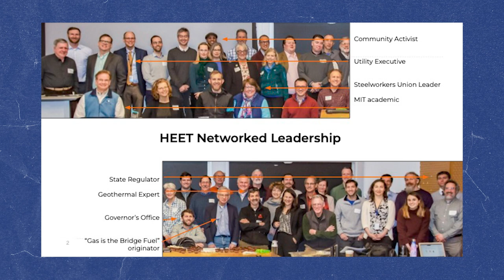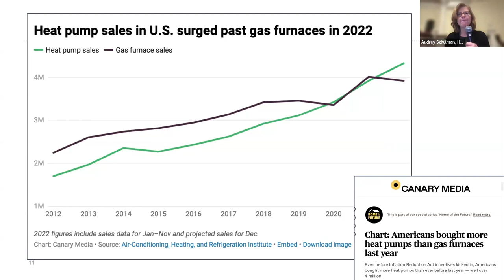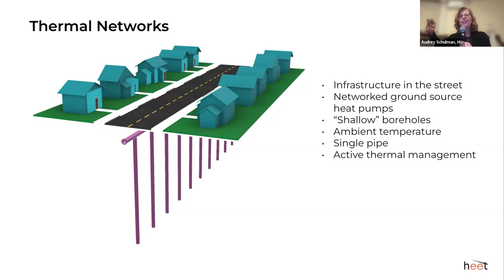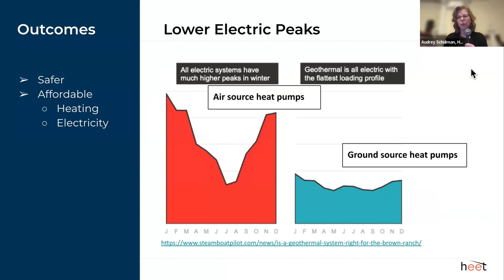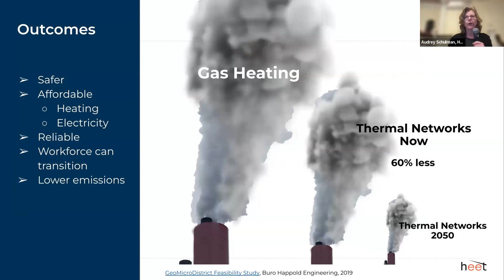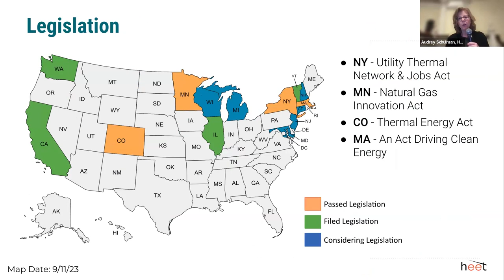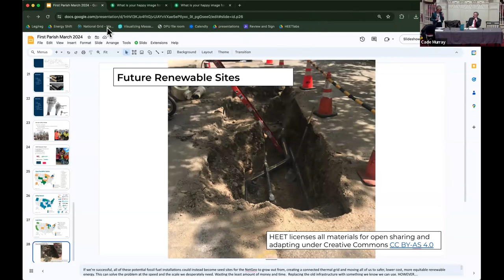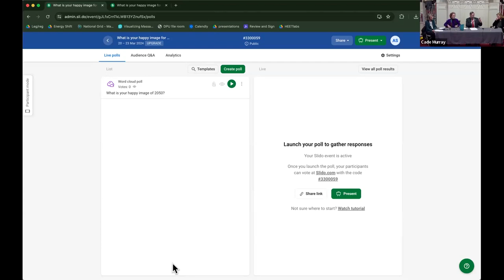Getting Off Gas: Solutions for a Just Transition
A transition away from gas to heat our buildings is an important part of addressing climate change. But how do we accomplish that?
We’ll hear from:
- Audrey Schulman, co-founder and co-executive director of HEET, a nonprofit climate solutions incubator, about the exciting alternative of networked geothermal energy
- Massachusetts State Representative Steven Owens, sponsor of the Future of Clean Heat bill, about that important piece of legislation and what we can do to support it
- and Cambridge City Councillor Patricia Nolan about local opportunities for geothermal energy

Cosponsored by Cambridge City Growers; Creation Justice Group of Old Cambridge Baptist Church; Elders Climate Action - Mass.; First Church in Cambridge, Congregational UCC; Gas Transition Allies; and Green Cambridge